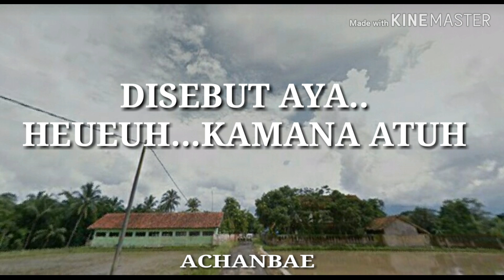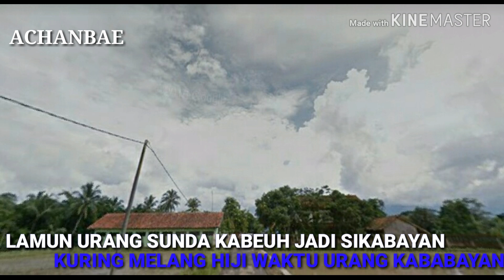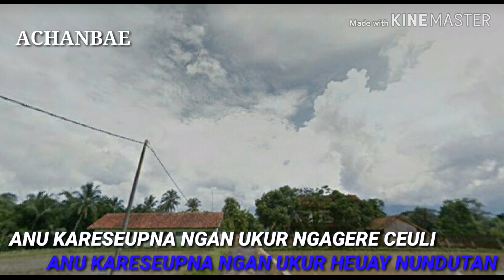LAGU SUNDA DOEL SUMBANG - URANG SUNDA KARAOKE (COVER ACHANBAE)